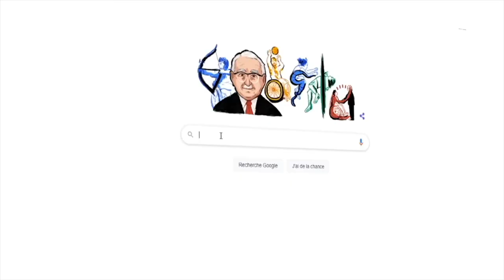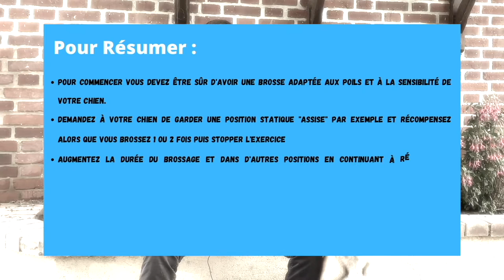Comment HABITUER mon chien au BROSSAGE ?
👉 À REGARDER POUR APPROFONDIR :

▬▬▬▬▬▬▬▬▬▬▬▬▬▬ AU PROGRAMME ▬▬▬▬▬▬▬▬▬▬▬▬▬▬

Dans cette vidéo, on parle de : Comment HABITUERmonchienauBROSSAGE ?
Nous allons notamment aborder les sujets suivants :

00:00 : Comment HABITUER mon chien au BROSSAGE ?

▬▬▬▬▬▬▬▬▬▬▬▬▬▬ QUI SUIS-JE ? ▬▬▬▬▬▬▬▬▬▬▬▬▬▬